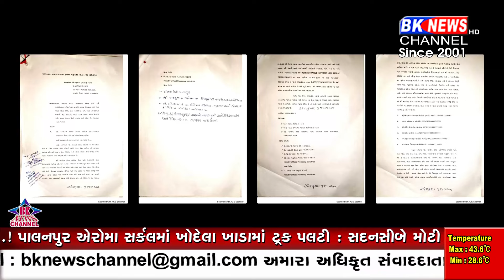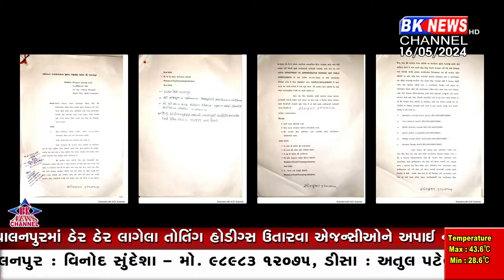ડીસામાં કોલ્ડ સ્ટોરેજ સંચાલકે સરકાર સાથે છેતરપિંડી કરી 4 કરોડનો લાભ લીધો...!